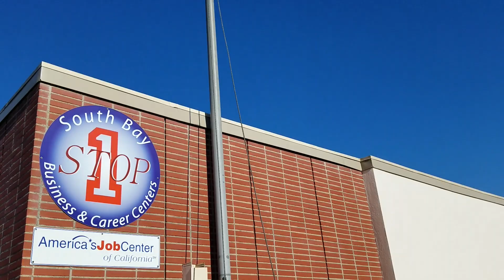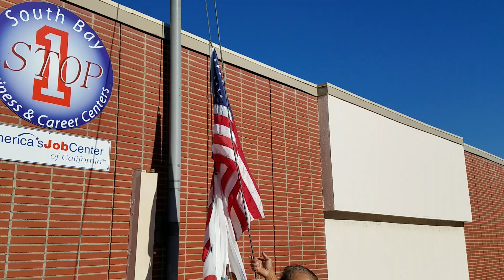American Flag Restored Upright at Torrance Employment Center